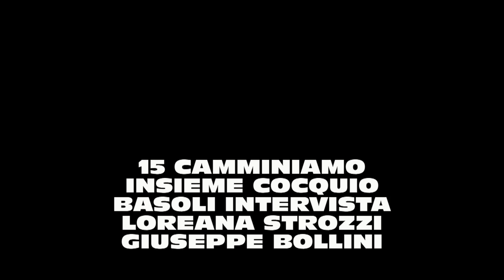PDDO17 COCQUIO INTERVISTE2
le interviste della Corri Insieme 2017. Basoli intervista Giuseppe Bollini e Lorena Strozzi. Buona visione